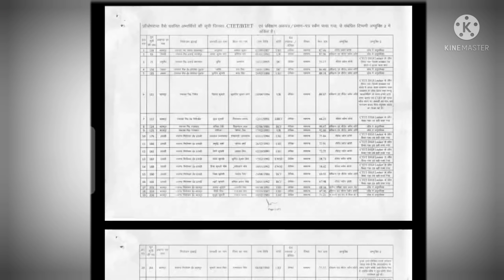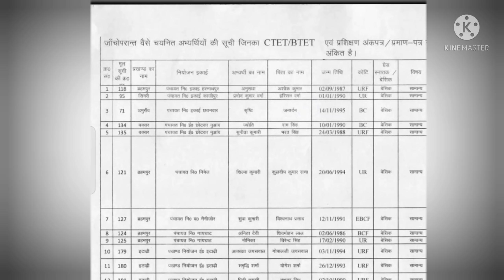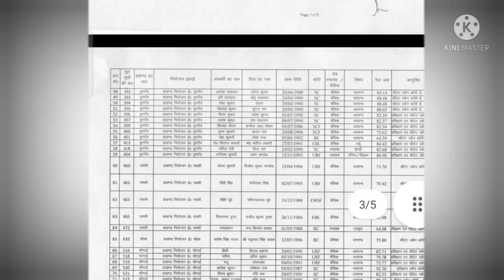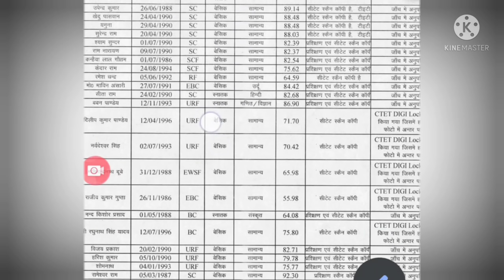Niyojit teacher News | जिले के 121 फर्जी शिक्षकों का लिस्ट विभाग ने जारी किया, सभी पर FIR दर्ज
About This Video :

nishtha training
बुनियादी साक्षरता और संख्या ज्ञान समुदाय और अभिभावक की भागीदारी प्रश्नोत्तरी
बुनियादी साक्षरता और संख्या ज्ञान समुदाय और अभिभावक की भागीदारी उत्तर
बुनियादी साक्षरता और संख्या ज्ञान समुदाय और अभिभावक की भागीदारी क्विज
बुनियादी साक्षरता और संख्या ज्ञान समुदाय और अभिभावक की भागीदारी गतिविधि आंसर
बुनियादी साक्षरता और संख्या ज्ञान समुदाय और अभिभावक की भागीदारी गतिविधि प्रश्नोत्तरी
Involvement of Parents and Community for FLN Answer
Involvement of Parents and Community for FLN Quiz
Involvement of Parents and Community for FLN Prashnottri
Involvement of Parents and Community for FLN Activity Answer
Buniyadi Saksharta Aur Sankhya Gyan Samuday Aur Avivavak Ki Bhagidari Answer
Buniyadi Saksharta Aur Sankhya Gyan Samuday Aur Avivavak Ki Bhagidari Quiz
Buniyadi Saksharta Aur Sankhya Gyan Samuday Aur Avivavak Ki Bhagidari Prashnottri
Buniyadi Saksharta Aur Sankhya Gyan Samuday Aur Avivavak Ki Bhagidari Gatiwidhi Answer
Second Phase of Nishtha 3.0

नियोजित शिक्षक
 नियोजित टीचर

teacher Bihar
Bihari news
Niyojit teacher Bihar news
Bihari medium
Shikshak Samachar